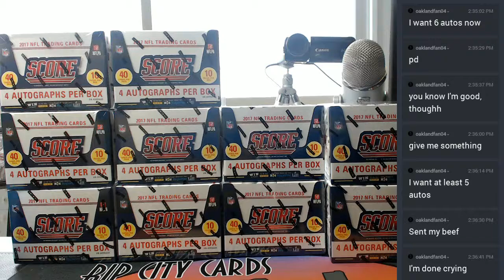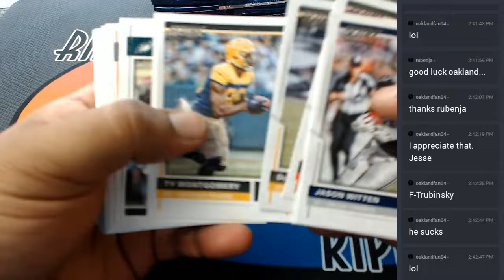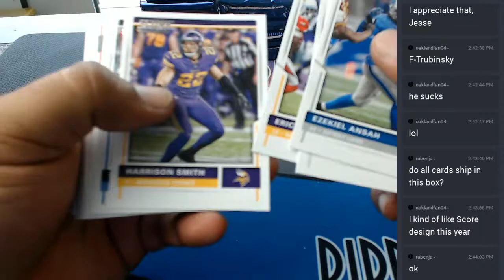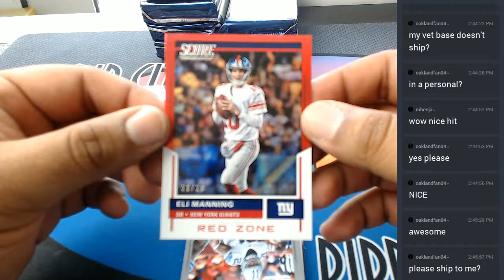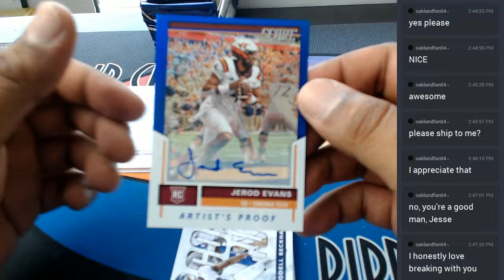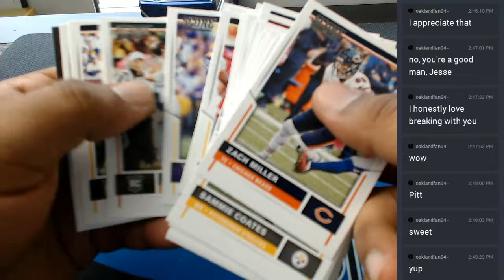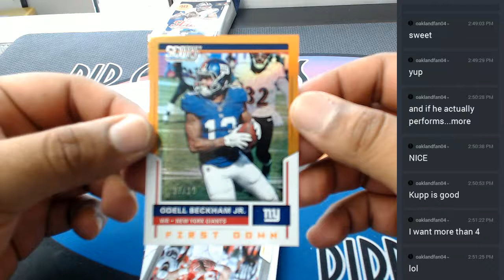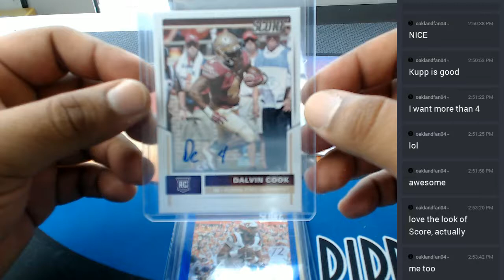2017 Score Football Personal Box 06012017